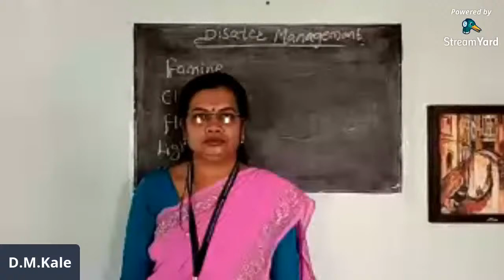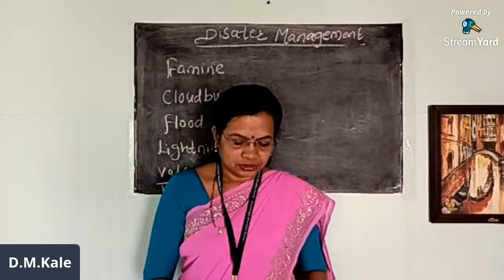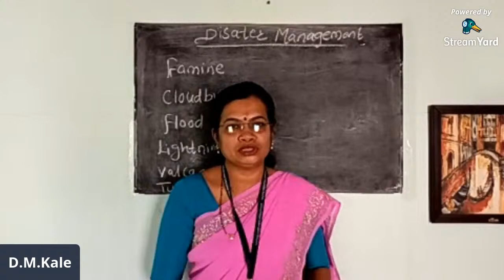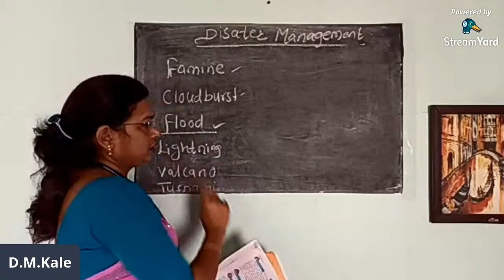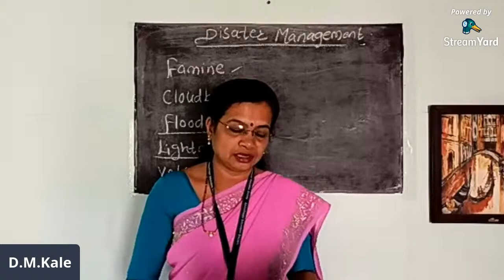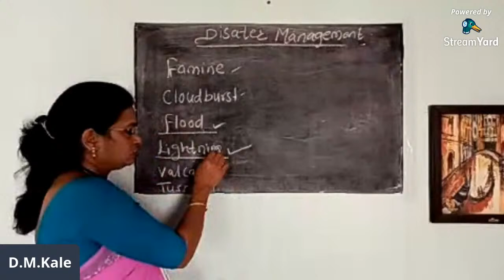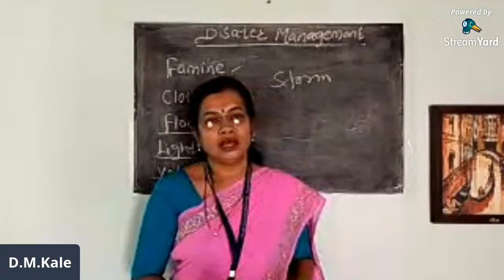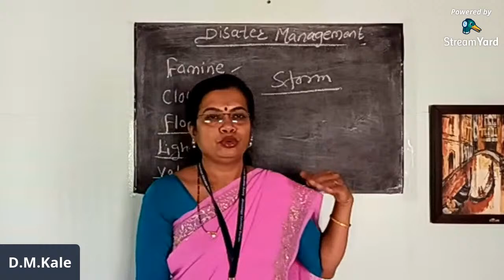Std 7th Disaster Management.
Famine, Cloud burst, Lightning, valcano, Tsunami.